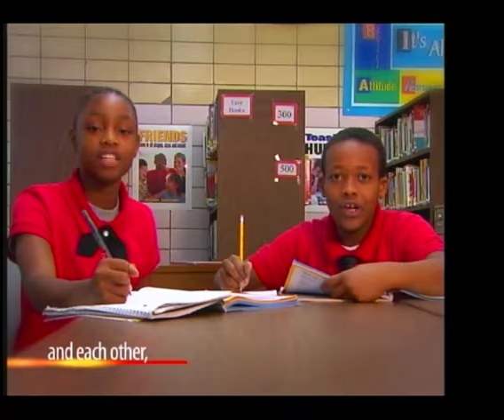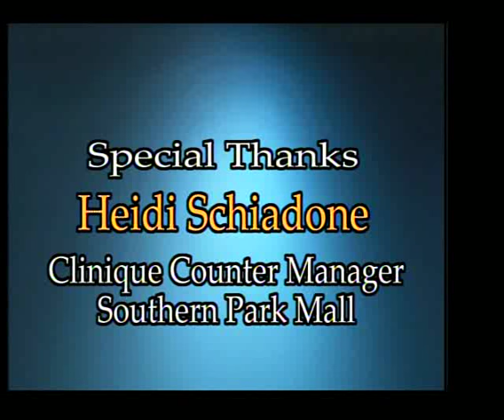Spotlight Fr Michael Swierz St Joseph the Provider School